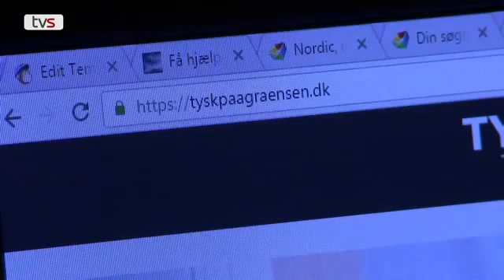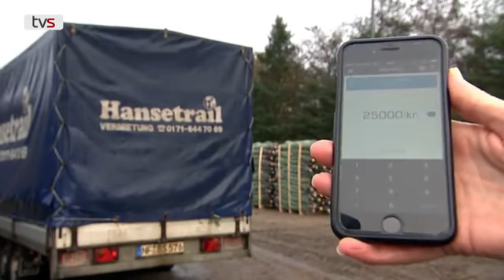TVsyd (2016): Der er penge i flydende tysk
in TVSyd-nyhederne, 16. november, 19.30